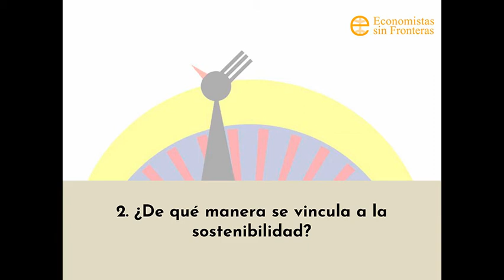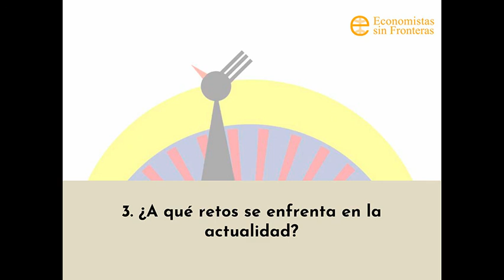Minutos por la sostenibilidad. Economía Social. 2021x09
En este noveno programa: María Atienza, REAS, Red de Redes de Economía Alternativa y Solidaria responde sobre:
1. ¿Qué es la Economía Social?
2. ¿De qué manera se vincula a la sostenibilidad?
3. ¿A qué retos se enfrenta en la actualidad?